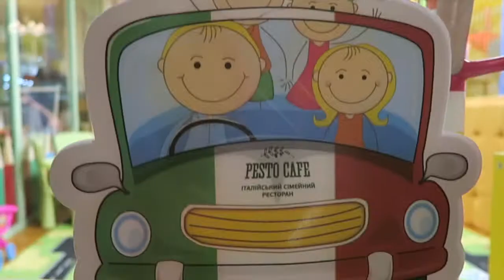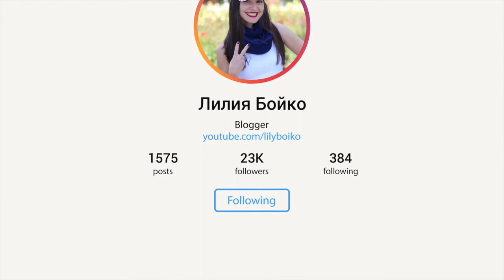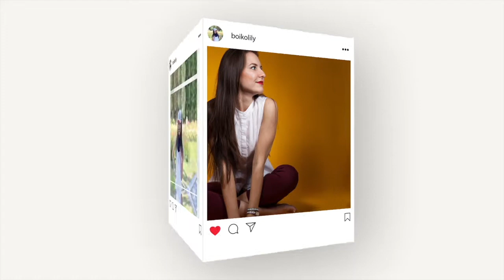‼️ МОЯ ПЕРВАЯ ВСТРЕЧА С ПОДПИСЧИКАМИ | Жду всех в эту субботу! 💜 LilyBoiko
Встречаемся в эту субботу, 9 декабря, в 11:00 в PESTO CAFE - 2 этаж ТЦ Аркадия на м.Осокорки (Днепровская набережная, 33)